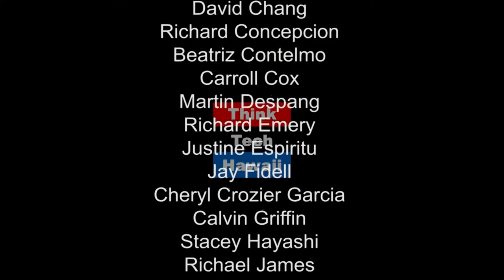Tomodachi Talk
Marco Mangelsdorf, President at ProVision Solar and Mina Morita, former Chairwoman of the State of Hawaii's Public Utilities Commission, appear alongside Jay Fidell for Mina, Marco and Me to  welcome P U C Commissioner Jay Griffin and discuss Hawaii's most recent energy news and developments.